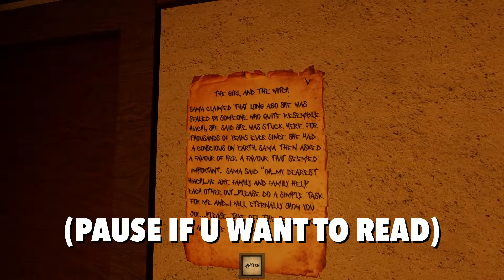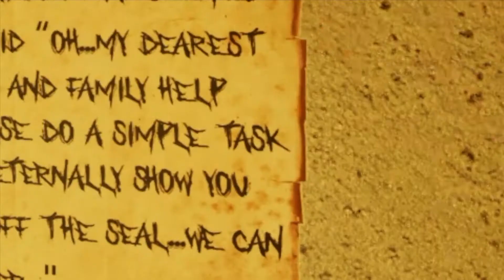4 Friends Try To Survive A Giant Caterpillar - Roblox The Mimic Chapter 3 Funny Moments Part 2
Today the gang huddles around spooky lanterns, to no avail, to stop ourselves from becoming butterflies ourselves...

Friends in the video:
ScruffyHusky
Oh, Cheesy!
Devon